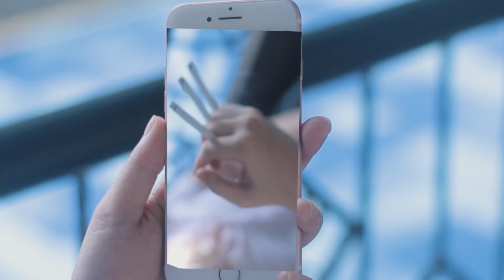Kids Jaman Now??!! parah ya jangan ditiru . ambil positifnya aja (cover) eckoshow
Kids jaman now cover by meisitalomania
tiap generasi punya kelebihan dan kekurangan.. tugas kita sebgai generasi sebelumnya harusnya saling menjaga yah , bukan saling menyakiti. hehe.
jagain ade ya kaka ^^